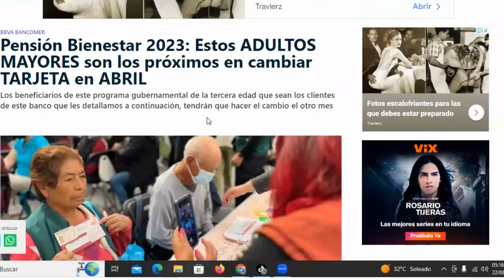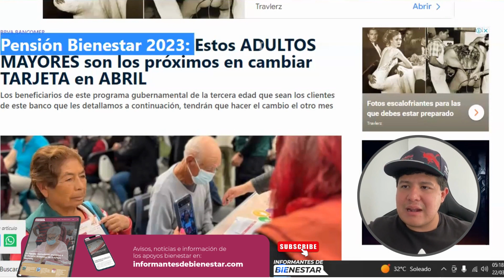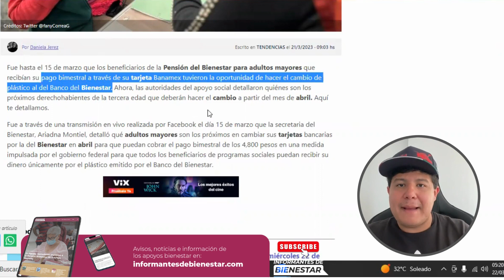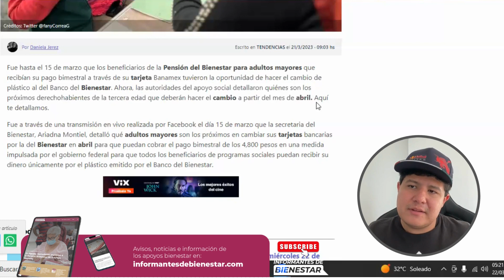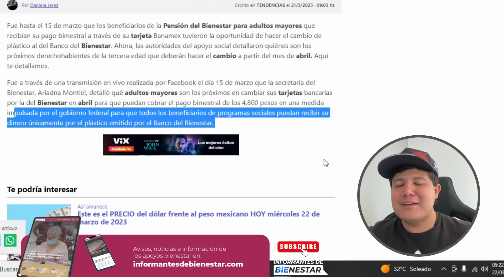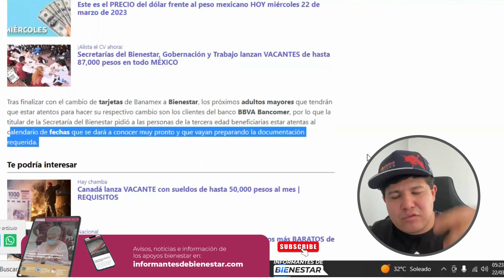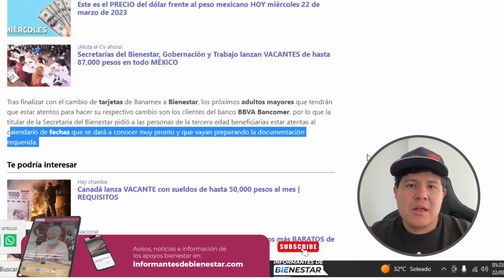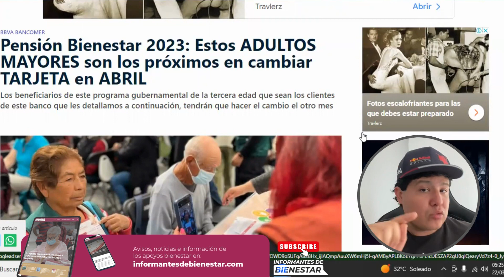¡Atención! ¡Cambio de tarjeta para Pensión Bienestar en abril 2023 adultos mayores!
El programa Pensión Bienestar ha anunciado que los adultos mayores serán los próximos en cambiar su tarjeta en abril de 2023. Esta actualización será de gran ayuda para los beneficiarios, ya que les permitirá acceder a sus beneficios de manera más eficiente y segura. ¡No te pierdas esta importante información!

TE PUEDE INTERESAR: ¡Gobierno cumple! Producción para el Bienestar 2023 paga hasta $24000 pesos a productores clave 👇